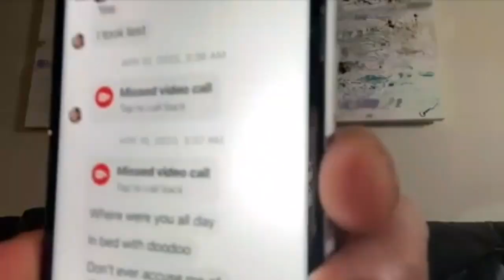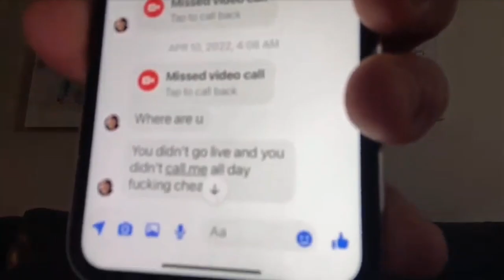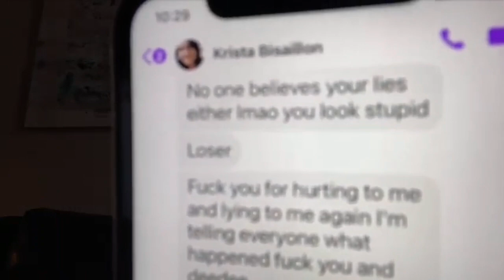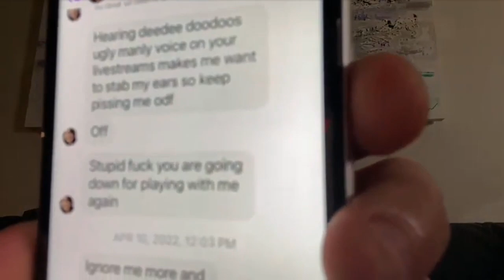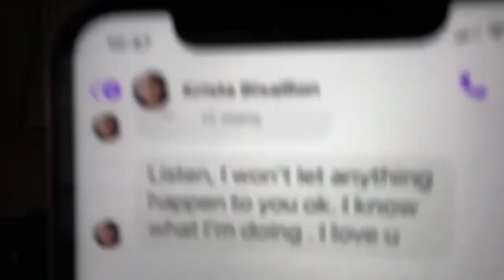More Foodie Beauty Voice Notes And Texts Come Out 👀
y'all